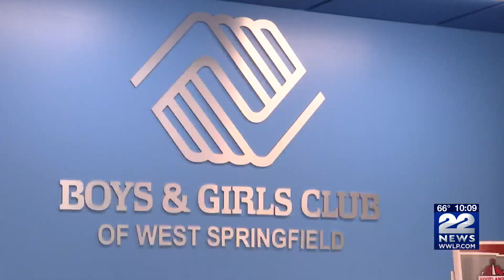Bronny James' cardiac arrest reminds young athletes about the dangers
The son of NBA superstar Lebron James, suffered a cardiac arrest and now local youth coaches are warning athletes about the dangers.